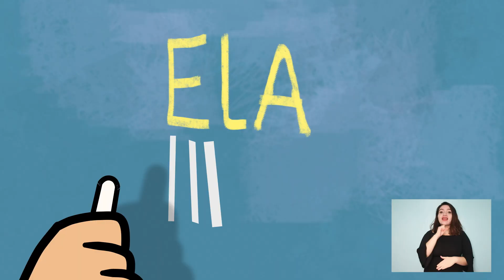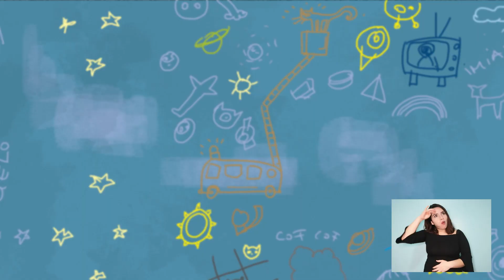¡Vamos a jugar! con Mario y Ela | Capítulo 03: Palabras mutantes.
¡Vamos a jugar! con Mario y Ela es una serie de Fundación Educacional Oportunidad, con foco en el desarrollo del lenguaje y habilidades relacionadas con la conciencia fonológica.

En este capítulo, Marito y Ela descubren que hay palabras compuestas por dos palabras juntas y juegan a reconocer palabras compuestas por palabras simples. Sacapuntas, monopatín, aeroplano y ¡muchas otras palabras para construir en conjunto!

Con este juego, los niños y niñas podrán tomar conciencia e identificar que las palabras se pueden segmentar o combinar para formar una nueva palabra o unidad léxica.